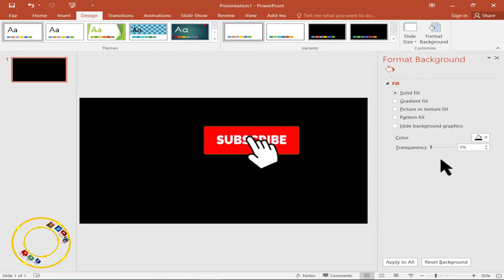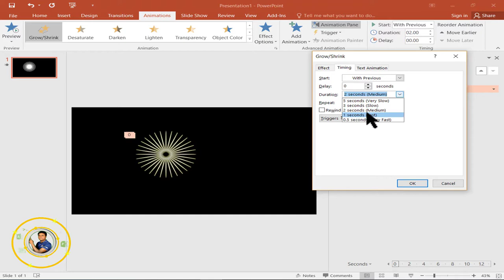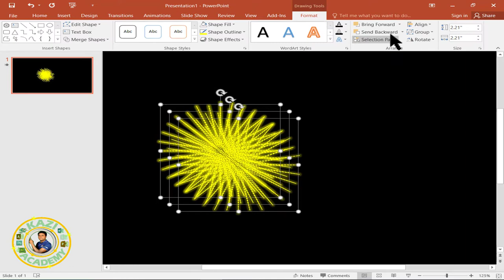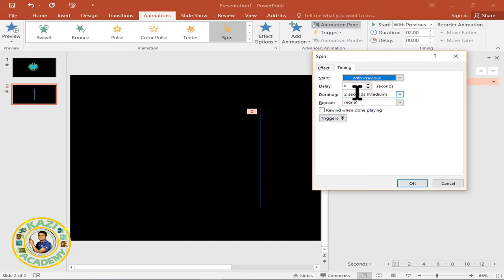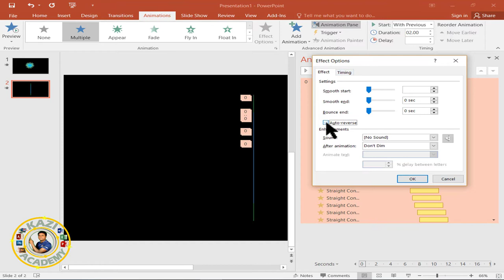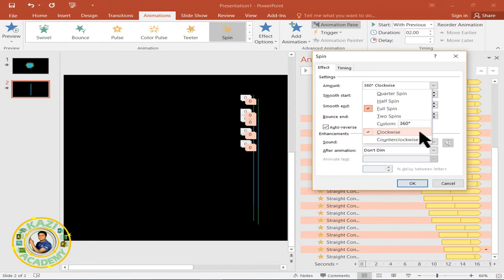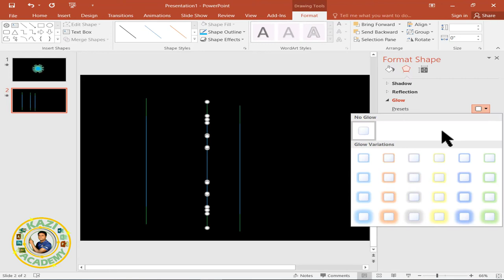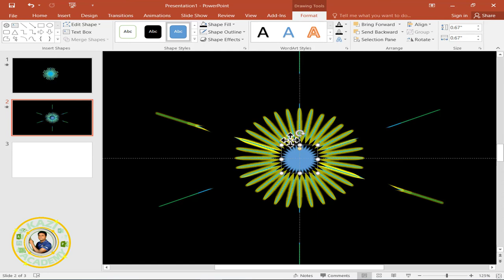Power Point 2016🔴 How To Make A Motion Graphics Line Seamless Loop ব্যাকগ্রাউন্ড ভিডিও Kazi Academy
In this Video's you can show 👩‍🎤 How To Make A Motion Graphics Line Seamless Loop In  Power Point 2016 🌹
এই ভিডিওটি দেখে আপনি শিখতে পারবেন   কিভাবে মোশন গ্রাফিক্স লাইন সিমলেস লুপ তৈরি করা যায় এমএস পাওয়ার পয়েন্ড ২০১৬ দিয়ে।
ভিডিওটি শুরু থেকে শেষ পর্যন্ত দেখুন এবং আপনি যেকোন ভিডিওর ব্যাকগ্রাউন্ড ভিডিও তৈরী করুন সহজেই  🔴

Make Your Voice Sound Better In Audacity [Part-2] নিজের ভয়েসকে প্রফেশনাল করুন অডাসিটি দিয়ে।

How To Make Professional Voice Edit By Audacity [Bangla] নিজের ভয়েসকে প্রফেশনাল করুন অডাসিটি দিয়ে।

Make Amazing Solar System Rotating Animation by Power Point
Dear Friends, seeing this video you will be able to learn how to create amazing solar system rotation animations by PowerPoint. প্রিয় বন্ধুরা, এই ভিডিওটি দেখে আপনি PowerPoint দ্বারা আশ্চর্যজনক সৌর সিস্টেম ঘূর্ণন অ্যানিমেশন তৈরি করতে পারবেন।

Make A Earth Animation on PowerPoint[Bangla] আর্থ এ্যানিমেশন তৈরী করুন পাওয়ার পয়েন্ট দিয়ে

How to Create A Professional CV By PowerPoint। প্রফেশনাল CV তৈরী করুন PowerPoint দিয়ে

How To Create High Quality Cv By Using Ms Power Point | পাওয়ার পয়েন্ট দিয়ে উন্নত মানের CV তৈরী করুন

If you want to Learn How to Setup Windows by DVD Disk So Watch the Video from here
যদি আপনি শিখতে চান যে, কিভাবে ডিভিডি ডিস্ক দিয়ে সহজে কম সময়ে উইন্ডোজ সেটআপ দেওয়া যায় তা হলে নিচের লিংক এর উপর ক্লিক করে দেখুন এবং শিখুন।

How to Create An ISO or Image File on a Windows DVD Disc[Bangla]
কিভাবে উইন্ডোজ ডিস্ক থেকে  ISO ফাইল তৈরি করা যায়
ভিডিওটি দেখার জন্য এবং শেখার জন্য নিচের লিংক-এ ক্লিক করুন।

How To Create A Bootable USB Or Pendrive For All Windows|পেনড্রাইভকে বুট্যাবল করুন অল উইন্ডোজ নিচের লিংক এর উপর ক্লিক করে দেখুন এবং শিখুন।